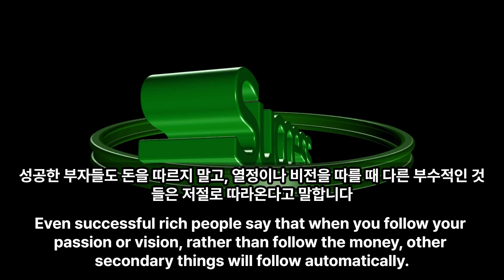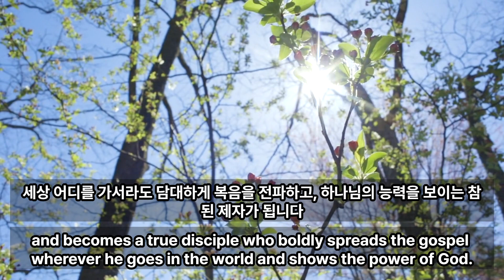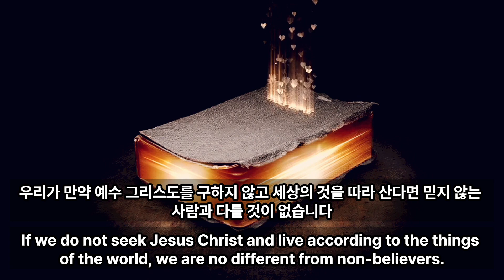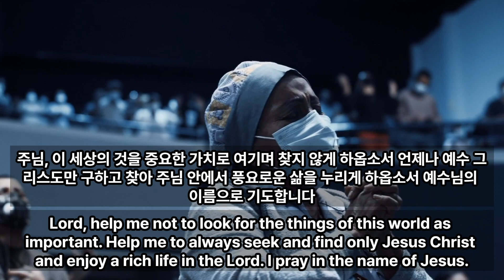[은혜의샘터] 따라야 할 가치, values to follow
성령님이 인도하시는 그곳에 가서 말씀이 가르치는 일을 하며 주님께서 기뻐하게 하십시오.